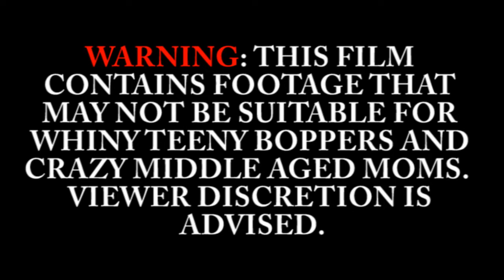The 12 Fuck You's Of Twilight